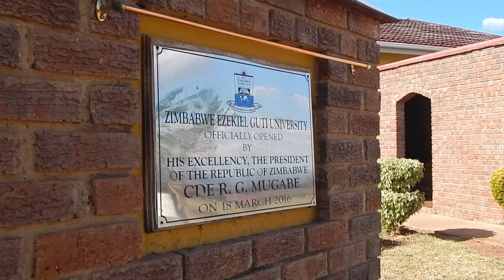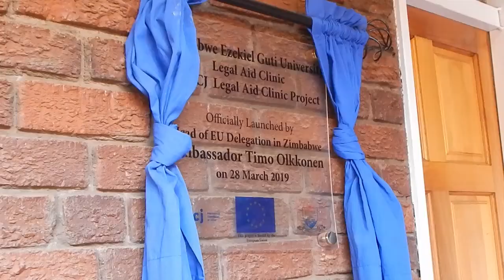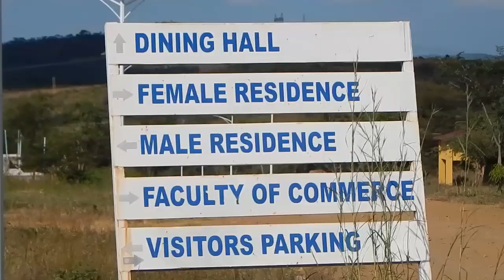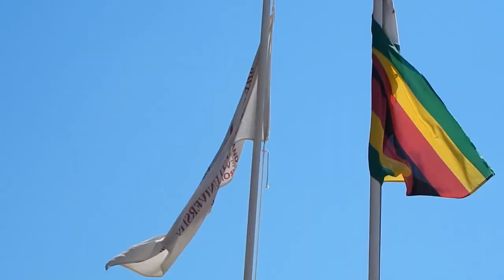know ZEGU in a few minutes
ZEGU Committed to Excellence, Zimbabwe Ezekiel Guti University, Developing a Total Person and Promoting Entrepreneurship